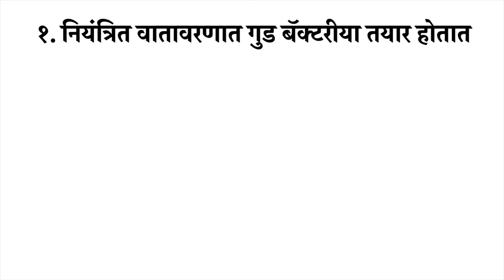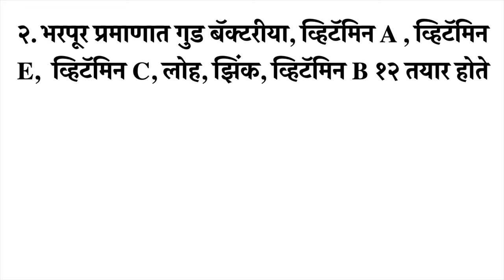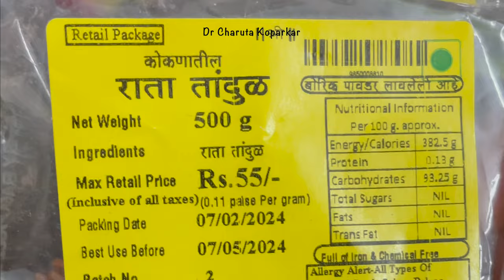आतड्यांच्या आरोग्यासाठी ३ भारतीय सोपे आंबवलेले पदार्थ | Best 3 easy fermented food for gut health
Anti inflammatory drink recipes marathi